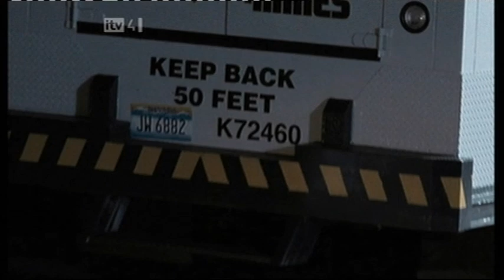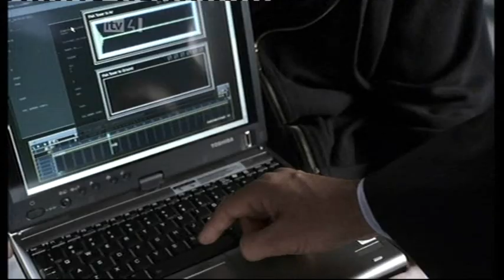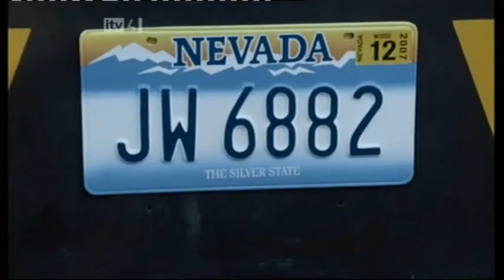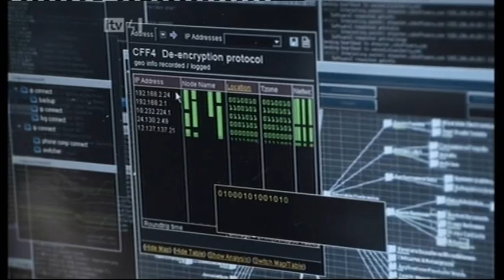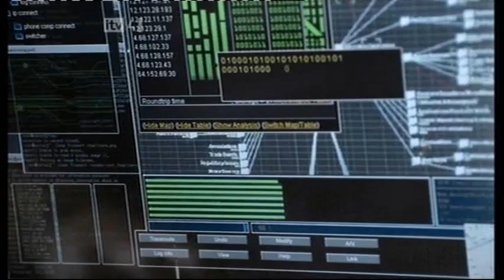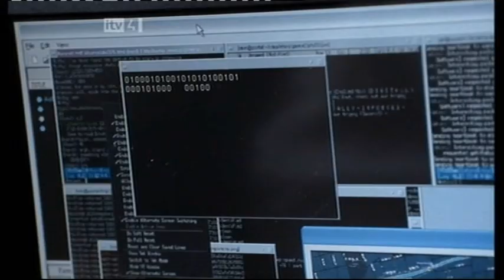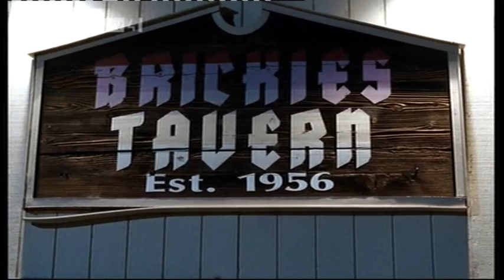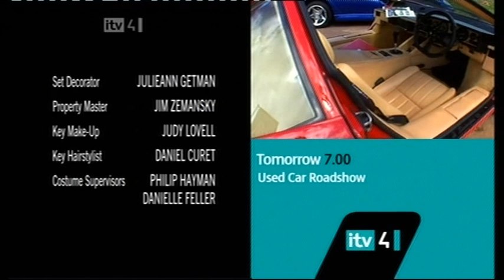Smith (Series - Episode 4)